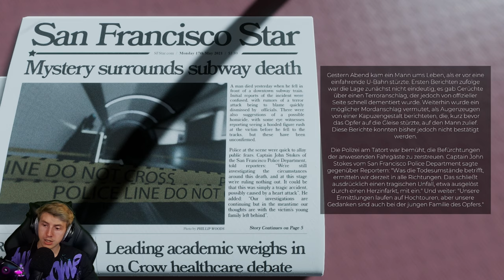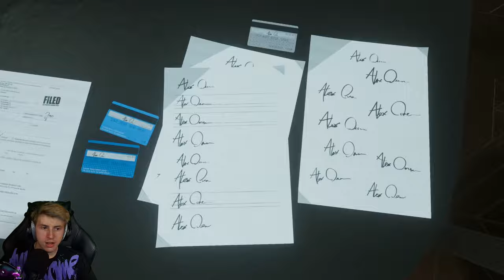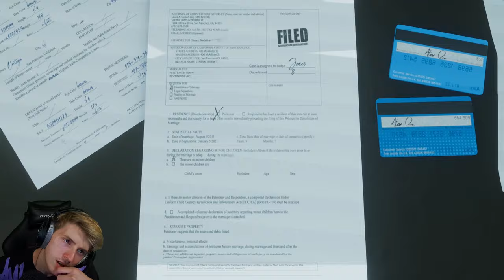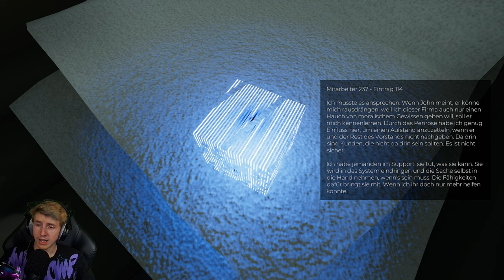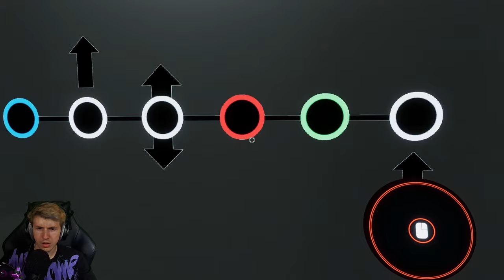The Spectrum Retreat 🧠 13: Die Poolparty kann starten